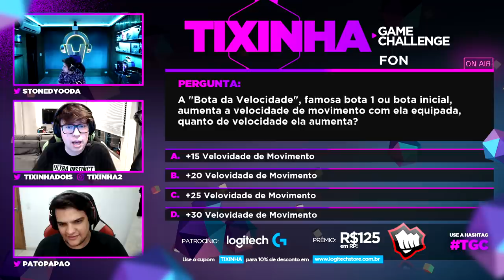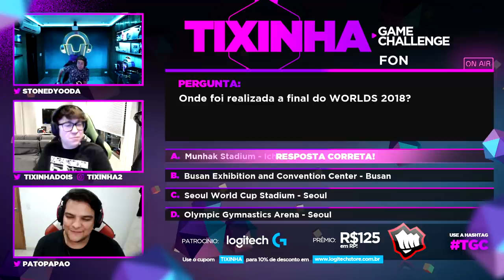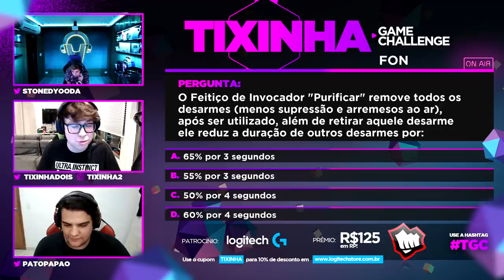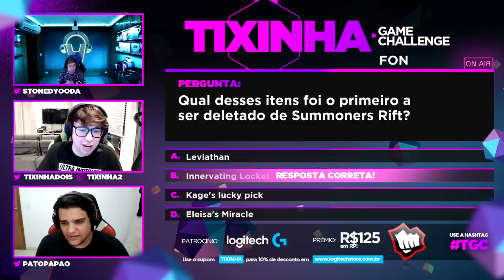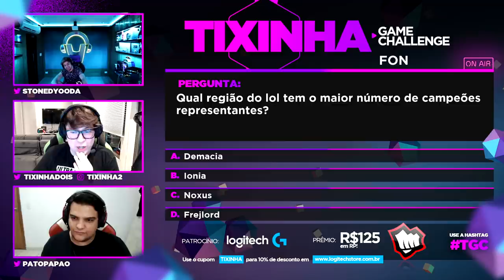Tixinha Game Challenge #3 - YODA vs PATO